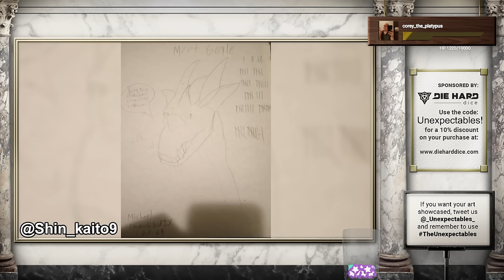King's Ransom | The Unexpectables II | Episode 66 | D&D 5e